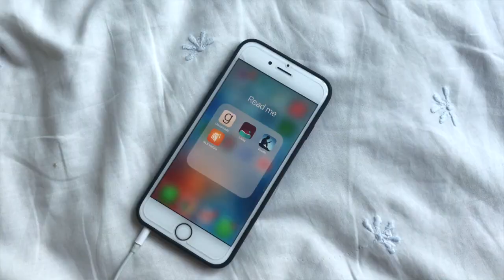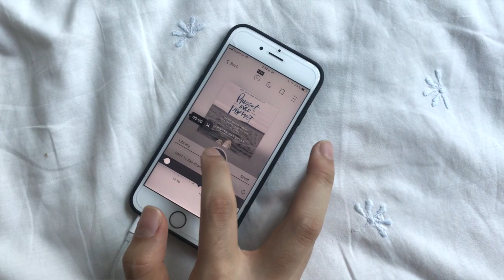10 Productivity Habits for College Students | actually have time for meals with friends, lol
* I'm so sorry for the lighting & audio quality - currently working off my earphones (as a mic) and my iPhone 6 for filming (cos poor college student lol). But the sound quality gets better towards the end of the vid, and promise that things get better in future vids!

If there’s one thing that money can’t buy, it’s time. Time is maybe the most valuable thing that all of us will ever have, so spend it wisely! That’s why productivity Is important for me - as I said in the video, productivity isn’t just for the sake of productivity or showing off; it’s being able to get MORE DONE with LESS TIME so that you can truly live life to the fullest!

Because of these 10 tips, I was able to get so much more done in my sophomore year at Yale university compared to my first year, and I hope to share what’s worked for me with you guys! I want more students (in university or otherwise) to realize that you DO have time in your life to do everything you want to do - as long as you manage it well :)

🌿 TIMESTAMPS because we all love being time efficient, don't we ;)
0:00 Intro
1:05 Tip #1
2:42 Tip #2
3:39 Tip #3
4:10 Tip #4
5:11 Tip #5
6:54 Tip #6
7:16 Tip #7
8:46 Tip #8
9:58 Tip #9
11:01 Tip #10
11:43 Bonus Tips!

*The best bullet journal I’ve used (good quality paper, most value for money for the number of pages)
📓. (You can also check out this one for fewer pages

*My favourite stationery for journaling:

Zebra Midliners (Highlighters)
Black Copic Markers
Pilot Juice Gel Ink Ballpoint Pens
✏️. Whatever pens I have lying around :)

Hello hello, I’m Vic, a Singaporean at Yale sharing tips and tricks on balancing work + school with wellness + self-love.

I make videos on what I've learnt about:
☀️  Being more productive & organized
☀️  Finding balance & take care of yourself in college
☀️  Living (or trying to live) your best, most fulfilling life
Come figure it out with me as amble through this confusing thing that is life :)

🌿 CREDITS:

Title: milk coffee
Artist : Ryan
Genre : BGM, Jazz